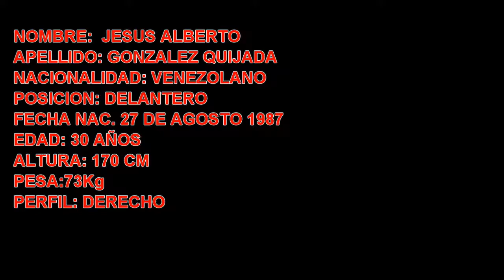JESUS GONZALEZ 2017